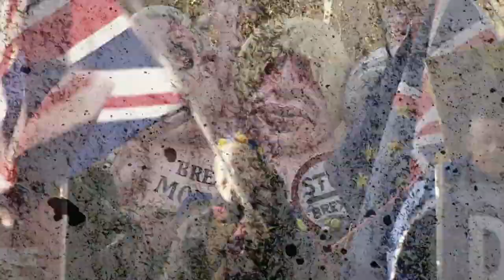Newsnight debate on propaganda - Kate Williams/Peter Pomerantsev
With the MoD setting up a new division to combat propaganda, Professor Kate Williams from the University of Reading and Senior Fellow, LSE Peter Pomerantsev debate how propaganda has become even more of an issue.